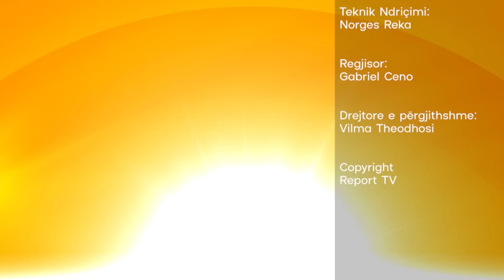Njihuni me Edën, fermeren që ia kalon burrave / Historia e trishtë e babait e detyroi që…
Kamera e "Rreze Dielli" ka udhëtuar në fshatin Ferras të Lushnjës ku ka takuar Eda Toskën, fermeren 42 vjeçare, e cila prej disa vitesh kujdeset për fermën e saj të lopëve. Ajo me shumë mundim ka ngritur këtë fermë e madje ka punësuar dhe disa nga bashkëfshatarët e saj për ta ndihmuar në mjeljen e tyre. E ndërsa na ndodh shpesh që në fshatra të ndryshme të hasemi me sipërmarrës meshkuj, të cilët kujdesen për bujqësinë e blegtorinë, Eda Toska bën çdo punë që mund të quhet e burrave. Po përse zgjodhi të merret me punët e blegtorisë? Përveçse pasionit të saj të rrisë të ardhurat duke përzgjedhur këtë profesion në shtimin e lopëve, ka dhe një arsye tjetër: babai i saj, Hyqmeti është i paralizuar, ndërsa një vëlla ndodhet jashtë kufijve të shtetit. Ai sjell të ardhura për t’i paraprirë punëve të blegtorisë, ndaj Eda ka zgjedhur këtë profesion duke ndërtuar një kompleks lopësh. Ajo zgjohet çdo ditë në orën 5 dhe deri në mbrëmje dita e saj është dedikuar fermës, hipur në traktor për të korrur, mbledhur dhe punuar tokat. A do ta ndryshojë jetën Eda? Jo, edhe pse puna e stërmundon ajo shprehet e kënaqur dhe na dërgon një mesazh nga oborri i saj. Ne e shoqëruam në disa proçese të punëve të ditës.